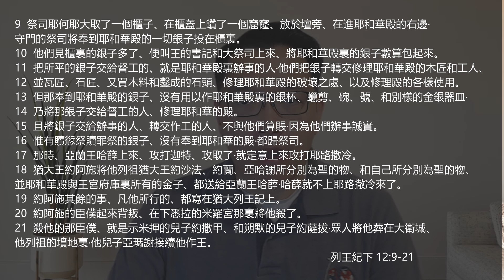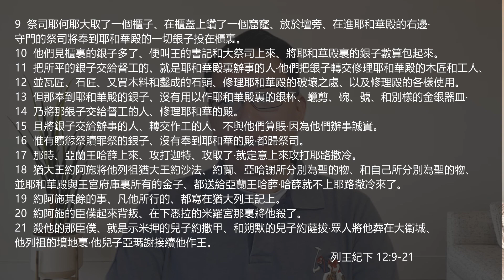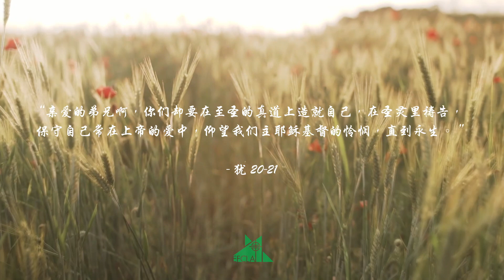EFCLA 2024 0718 與神的親密時分 靈修分享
每日靈修（列王紀下 12:9-21 ）

9 祭司耶何耶大取了一個櫃子、在櫃蓋上鑽了一個窟窿、放於壇旁、在進耶和華殿的右邊‧守門的祭司將奉到耶和華殿的一切銀子投在櫃裏。
10 他們見櫃裏的銀子多了、便叫王的書記和大祭司上來、將耶和華殿裏的銀子數算包起來。
11 把所平的銀子交給督工的、就是耶和華殿裏辦事的人‧他們把銀子轉交修理耶和華殿的木匠和工人、
12 並瓦匠、石匠、又買木料和鑿成的石頭、修理耶和華殿的破壞之處、以及修理殿的各樣使用。
13 但那奉到耶和華殿的銀子、沒有用以作耶和華殿裏的銀杯、蠟剪、碗、號、和別樣的金銀器皿‧
14 乃將那銀子交給督工的人、修理耶和華的殿。
15 且將銀子交給辦事的人、轉交作工的人、不與他們算賬‧因為他們辦事誠實。
16 惟有贖愆祭贖罪祭的銀子、沒有奉到耶和華的殿‧都歸祭司。
17 那時、亞蘭王哈薛上來、攻打迦特、攻取了‧就定意上來攻打耶路撒冷。
18 猶大王約阿施將他列祖猶大王約沙法、約蘭、亞哈謝所分別為聖的物、和自己所分別為聖的物、並耶和華殿與王宮府庫裏所有的金子、都送給亞蘭王哈薛‧哈薛就不上耶路撒冷來了。
19 約阿施其餘的事、凡他所行的、都寫在猶大列王記上。
20 約阿施的臣僕起來背叛、在下悉拉的米羅宮那裏將他殺了。
21 殺他的那臣僕、就是示米押的兒子約撒甲、和朔默的兒子約薩拔‧眾人將他葬在大衛城、他列祖的墳地裏‧他兒子亞瑪謝接續他作王。

孫主立 牧師